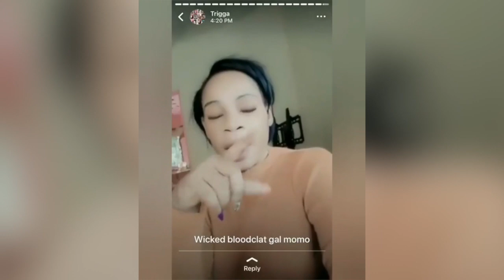DHQ Bumpa Update listen What Her Sister Said